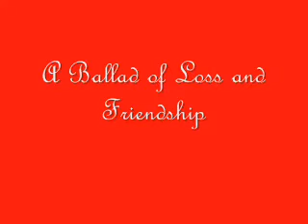The Death of Beasley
A Ballad of Loss and Friendship